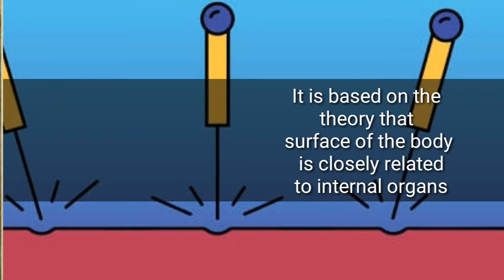ACUPUNCTURE || MEDICAL DISCOVERIES (PART-3)